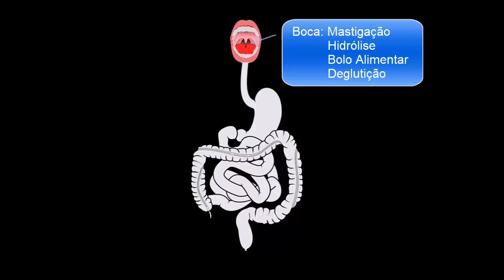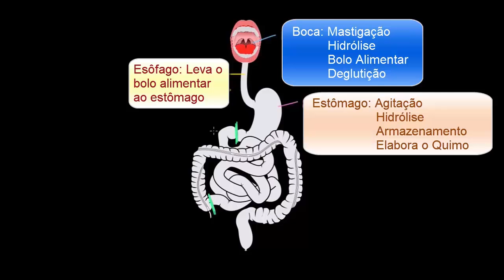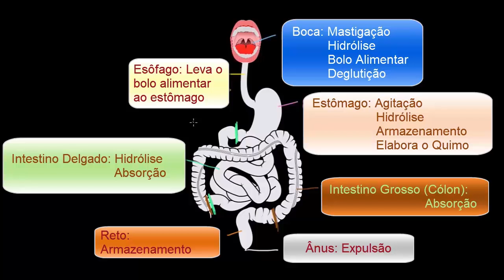Conheça o trato gastrointestinal! | Vida e evolução | Khan Academy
Este vídeo ensina: Criado por Raja Narayan .

Ciência Saúde e medicinaAnatomia e fisiologia humanaIntrodução ao sistema gastrointestinal na Khan Academy: